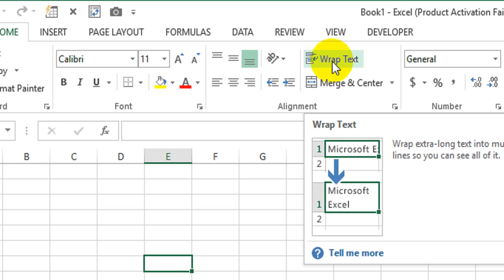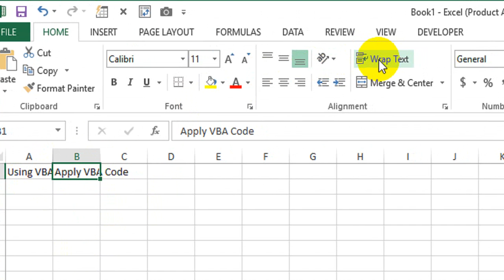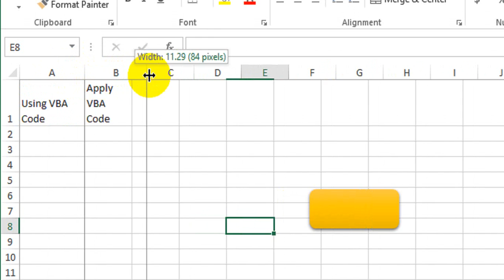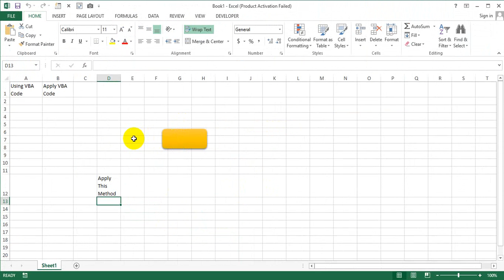How To Enable Wrap Text In Excel Using VBA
enable wrap text using VBA